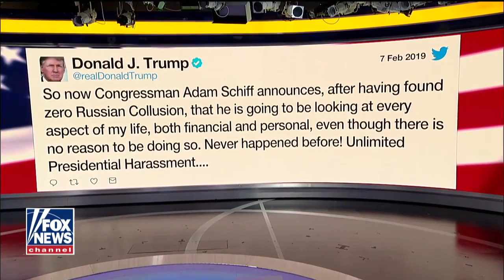Judge Nap on Trump's Criticism of New Dem-Led Probes: 'Congress Can Investigate Whatever It Wants'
After Rep. Adam Schiff announced a new probe into Russian election meddling and Trump's foreign business dealings, Judge Andrew Napolitano warned the president that he is about to be in Democrats' "cross hairs."